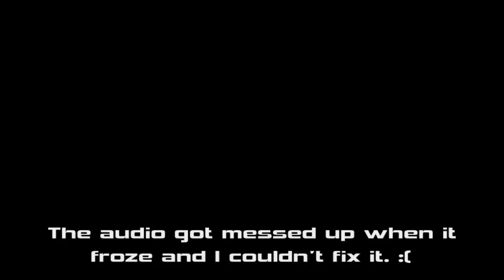Nintendo Land - Episode 9 (and Wii U FREEZES!)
And we finish off Nintendo Land with Zelda's Battle Quest and my Wii U FREEZES!